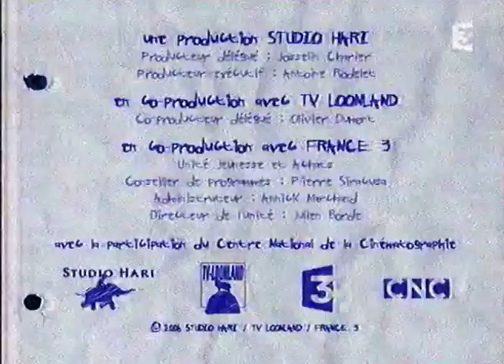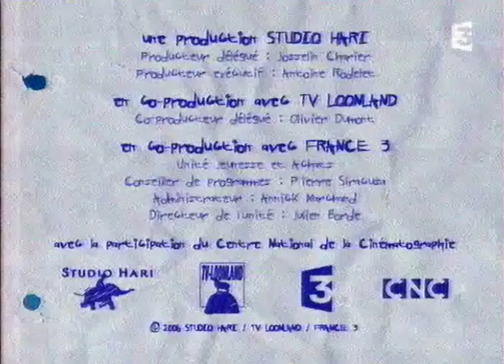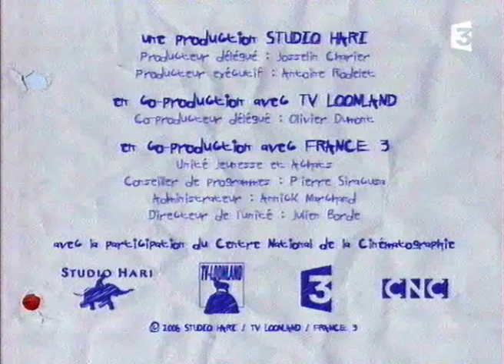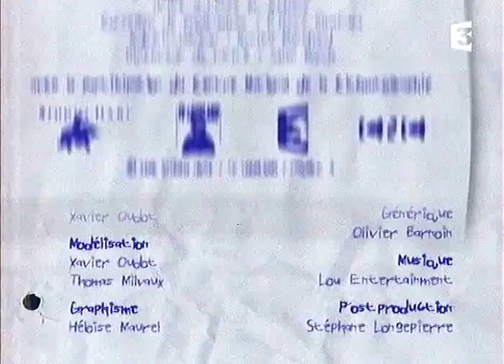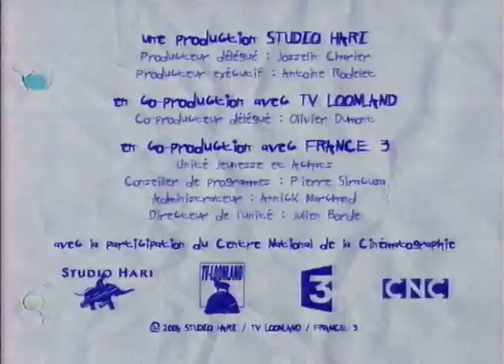La Chouette 2007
La Chouette recordings from 2007 during my annual vacations to south of france during the summer breaks.

Captured from an antenna tv so grainy picture will happen occasionally. Captures are from 19th to 26th of July 2007.

Copyright: La Chouette and France 3